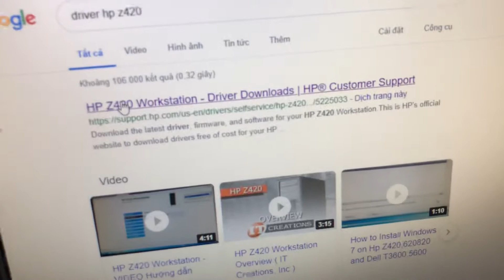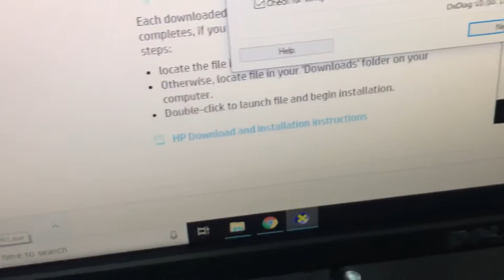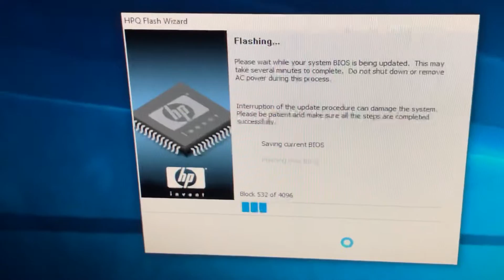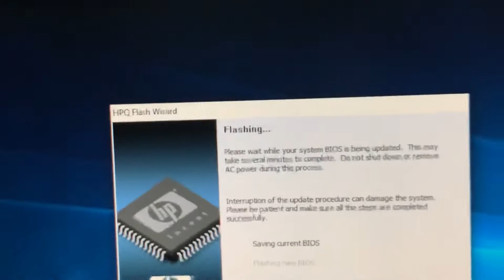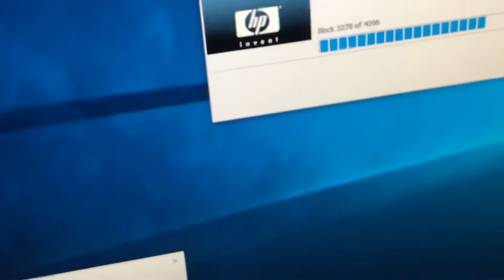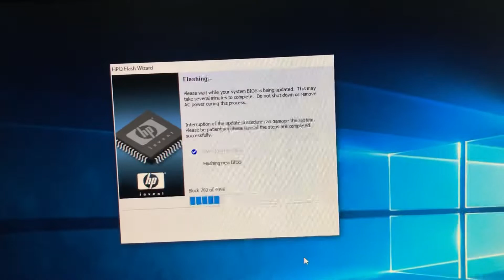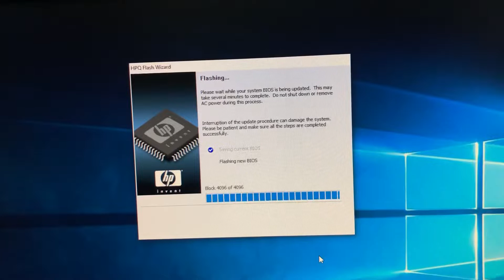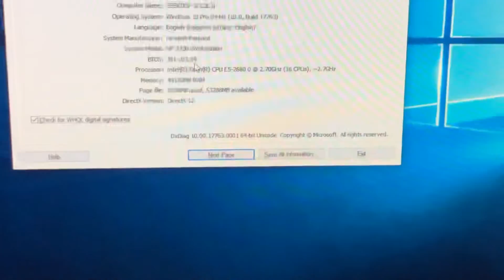Update BIOS HP workstation z420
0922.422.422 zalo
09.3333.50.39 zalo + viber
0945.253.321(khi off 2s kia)